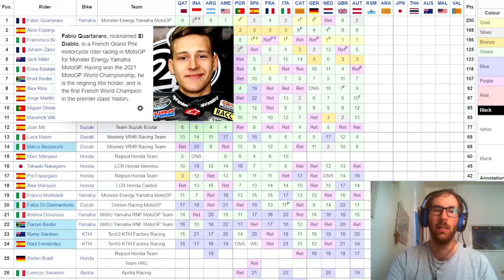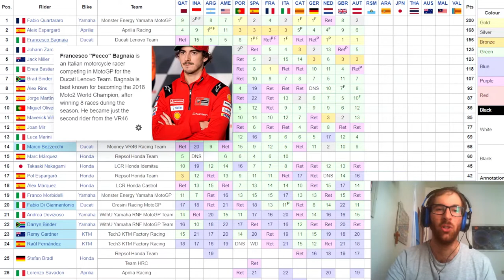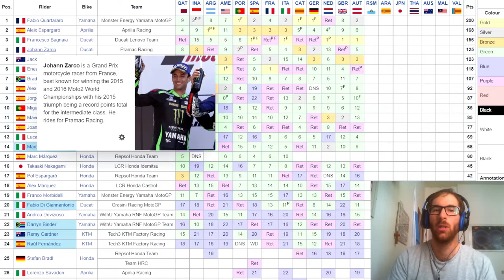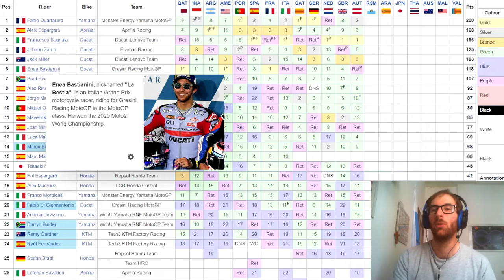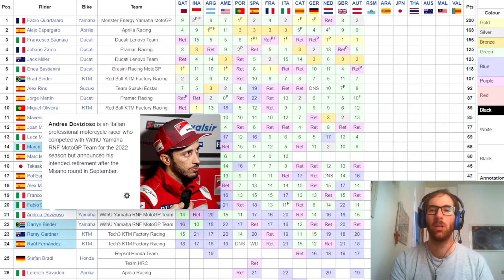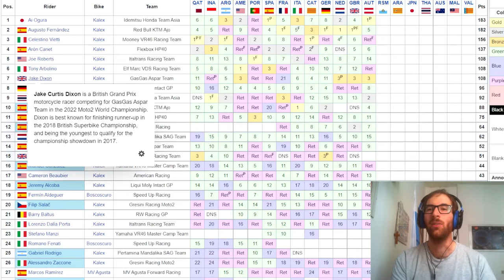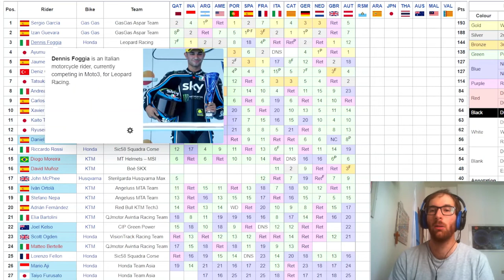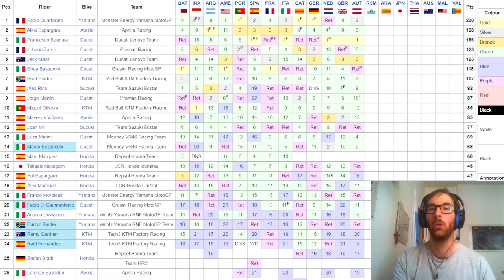Ancora una volta Bagnaia vince in MotoGP, terza di fila in Austria nel fortino Ducati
SE VOLETE SEGUIRMI IN ALTRI CANALI